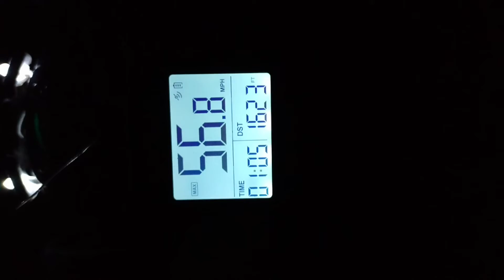Bezgar hm181 1/18 scale brushless night speed runs PART 2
After I went and recovered 😅 it man she was rolling I'm so close to 60mph I can feel it just a few more tweaks